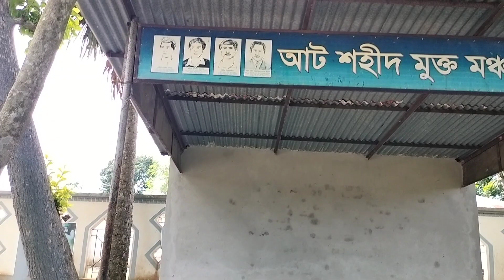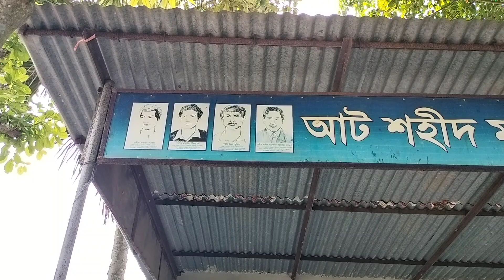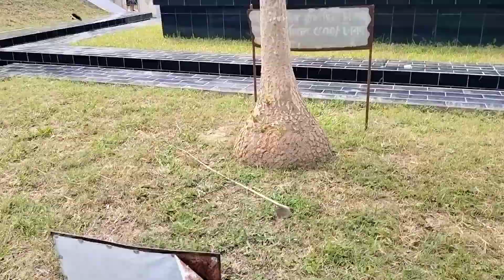আট কবর, 8 kobor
মহান মুক্তিযুদ্ধে শহীদ বীর আট মুক্তিযোদ্ধার পবিত্র কবরস্থান।